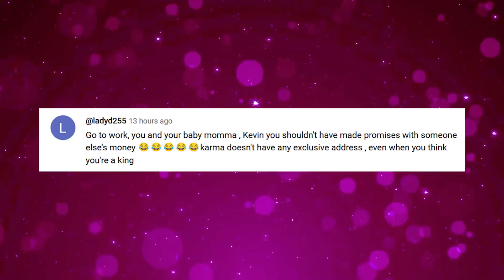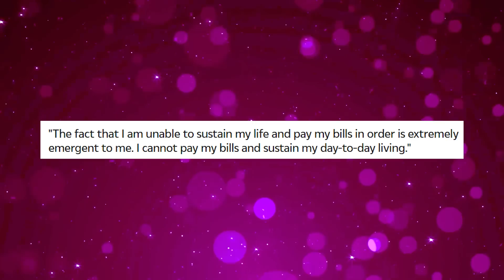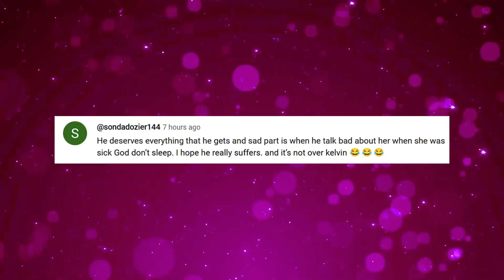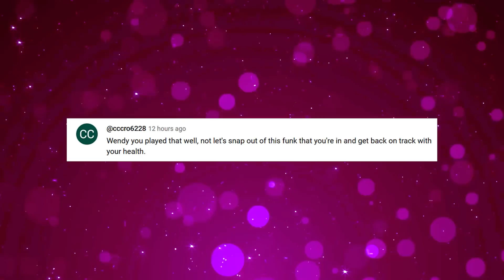Wendy Williams MOCKS Kevin Hunter As Sharina Hudson DUMPS Him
It’s not a secret that since his infamous divorce from Wendy Williams, Kevin went all the way from riches back to rugs, and this man is basically spiraling down to the lowest point of his existence, covered with thousands-dollars debts and being abandoned by his partner and baby mama Sharina Hudson!

1. The videos have no negative impact on the original works.
3. The videos are transformative in nature.
4. We use only the audio component and tiny pieces of video footage, only if it's necessary.